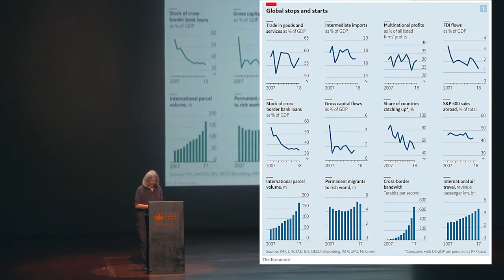Seno Gumira Ajidarma: Revolusi Industri 4.0, Dongeng Kancil, dan Wingko Babat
Seno Gumira Ajidarma membacakan pidato kebudayaannya di Teater Besar, Taman Ismail Marzuki dengan judul "Kebudayaan dalam Bungkus Tusuk Gigi" 10 November 2019. Banyak hal menarik yang disampaikannya dalam kesempatan tersebut. Kritis sekaligus jenaka. Dan video ini adalah bagian dari isi pidato kebudayaan tersebut.